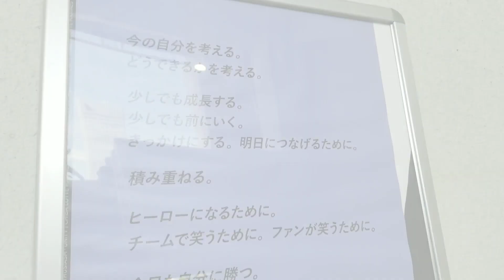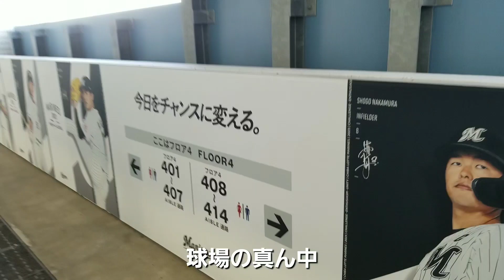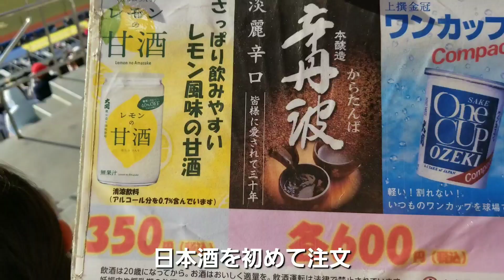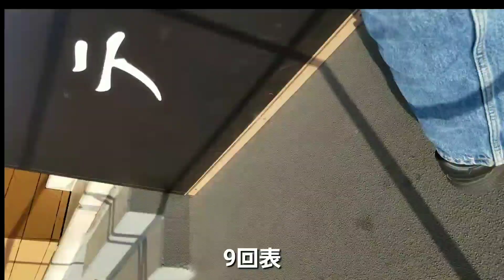【野球観戦vlog】ZOZOマリンスタジアム｜千葉ロッテvsオリックス最終戦｜ビジター内野3塁側から見える景色｜10月7日｜デーゲーム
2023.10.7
千葉ロッテ vs. オリックス
先発投手は
千葉ロッテ：西野投手、オリックス：山崎投手
ZOZOマリンスタジアムで2023年最終戦を観戦しました。
この日は、満員御礼。
アナウンス担当の谷保さんも卒業されるということで
いつも以上に熱い応援・拍手で溢れた試合でした。

3:38　以前から飲んでみたかった日本酒を注文しました！
3:51　七回裏
5:15　マリンスタジアム今年最後の試合の為挨拶へ

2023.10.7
Chiba Lotte vs. Orix
Starting pitchers are
Chiba Lotte: Pitcher Nishino, Orix: Pitcher Yamasaki
We watched the final game of 2023 at ZOZO Marine Stadium.
On this day, the stadium was packed.
Ms. TANIHO, the announcer, was also graduating.
The game was filled with more enthusiastic cheering and applause than usual.